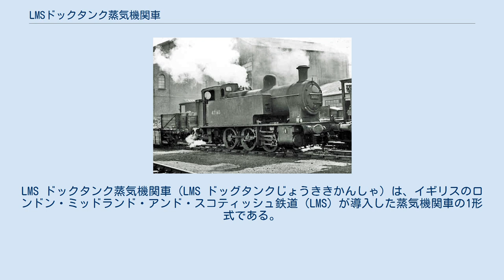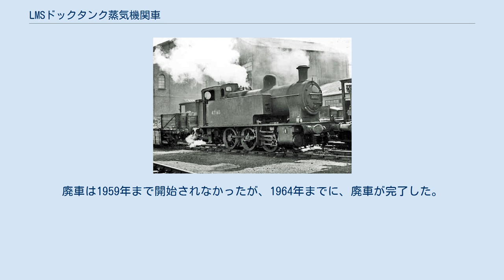LMSドックタンク蒸気機関車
LMS ドックタンク蒸気機関車（LMS ドッグタンクじょうききかんしゃ）は、イギリスのロンドン・ミッドランド・アンド・スコティッシュ鉄道（LMS）が導入した蒸気機関車の1形式である。
ヘンリー・ファウラーが設計した軸配置0-6-0（2C）の入換用タンク機関車で、1928年から1929年までに10両が製造された。
 1923年1月1日にLMSが設立されたとき、彼らは単なる鉄道資産以上のものを継承した。
LMSの路線は西海岸線と東海岸線の両方に沿って広がり、これらの路線の港の多くは海から鉄道へ、大量の貨物輸送の役割をはたした。
所有権を取得してから5年後、港では貨物の取り扱い量が増加し、多くの貨物列車を仕分ける新しい入れ換え用の小型タンク機関車の開発が急務になった。
 港湾の路線軌道に対応するために、前輪と後輪のない3組の連結車輪を使用した。
カップルホイールのリアセットには、カルタッツィのセルフセンタリングアクスルボックスが取り付けられており、港湾軌道のきつい曲線を曲がることができた。
 最も興味深い設計上の特徴の1つは、シリンダーが外側に取り付けることだった。
メンテナンスは容易だが、外側のシリンダーは移動する機械部品が露出することを意味し、機関車の近くで数人が作業する忙しい環境では、重傷または死亡事故につながる可能性があった。
1928年12月31日から1929年1月31日までの間に、10台の機関車はすべて、LMS No.61（11270〜11279）のダービー工場で製造された。
 製造台数が少数であるにもかかわらず、スコットランドの西海岸にあるグリノックレディバーン機関区からイギリスの西海岸にあるバーケンヘッド機関区など、港に近い海岸沿いのいくつかのLMSの機関区に分散した。
港での運用に適した機関車であり、あらゆる種類の貨物輸送作業を処理した。
 1950年代後半にディーゼル機関車が導入され始め、同等の蒸気機関車が廃車された。
廃車は1959年まで開始されなかったが、1964年までに、廃車が完了した。